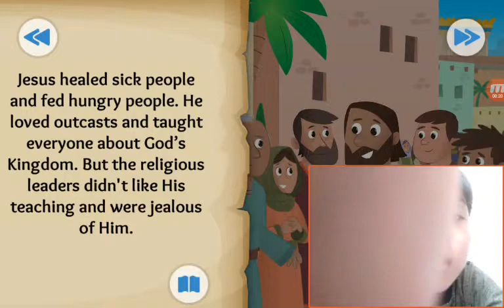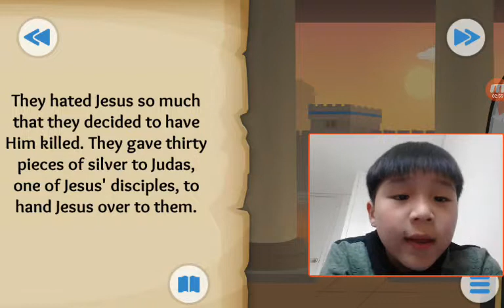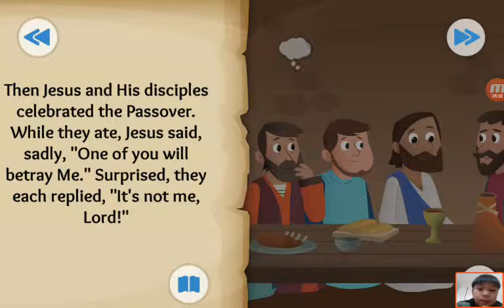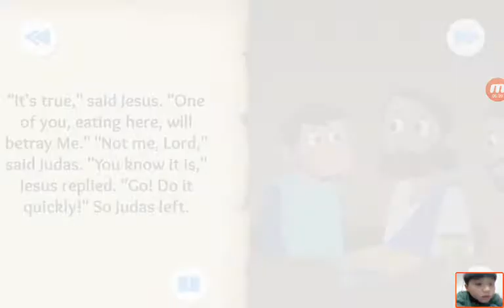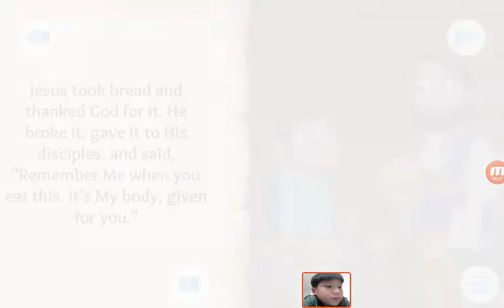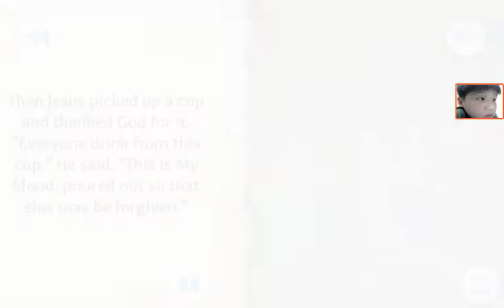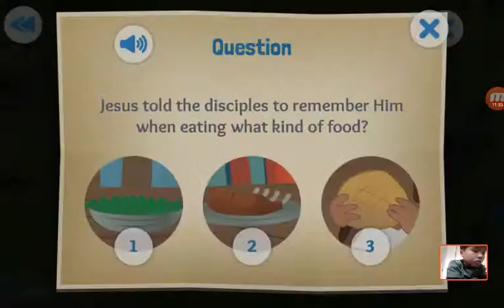‹Kids›Soo：20190328 A Goodbye Meal about The last supper in Matthew, John, Mark